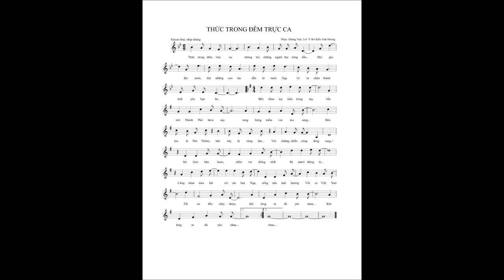THỨC TRONG ĐÊM TRỰC CA - Nhạc: Hoàng Vân; Lời thơ: Kiều Anh Hương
Ca khúc "Thức trong đêm trực ca" được Nhạc sĩ Hoàng Vân phổ thơ của nhà thơ Kiều Anh Hương (tức Kiều Đình Kiểm) vào năm 2005, nhân kỷ niệm 50 năm ngày thành lập Tổng Công ty xăng dầu Việt Nam (Petrolimex)...